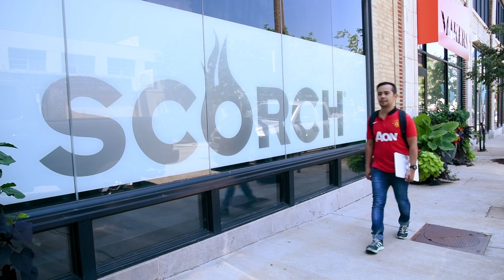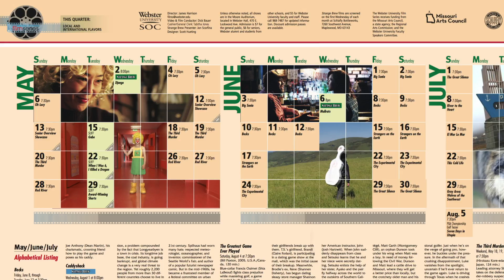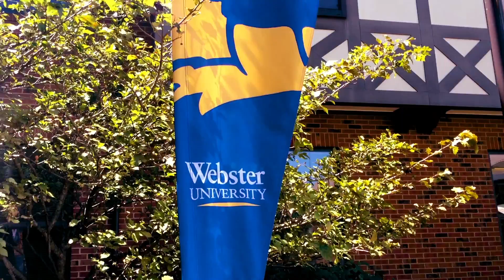New Student Orientation 2018